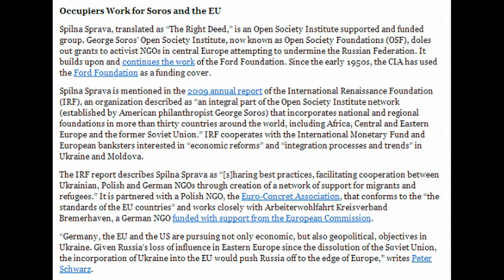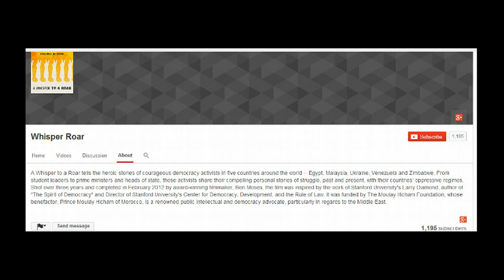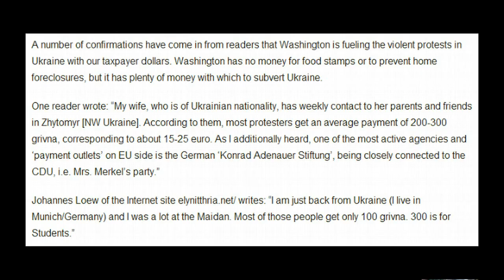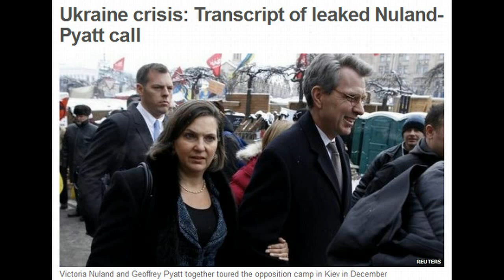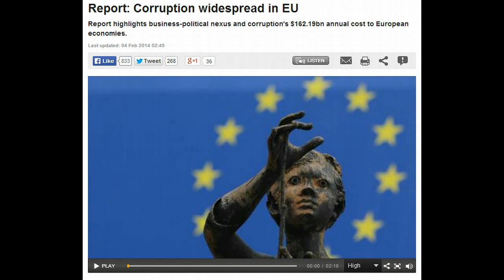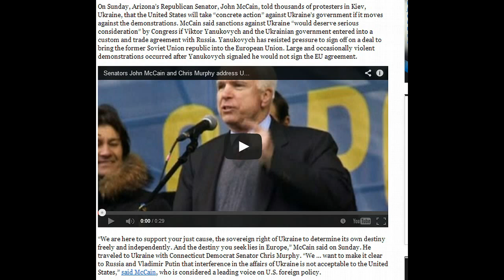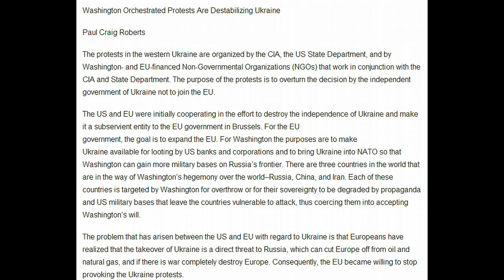UKRAINE PROTESTS: - The Truth Behind The KIEV Uprising.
The U.S. military-industrial complex's latest neo-colonial adventure

Washington is engaged in a dangerous act of regime change that could spark a new cold war.

EU Commission boss Jose Manuel Barroso said today his fellow globalist apparatchiks believe now is the time to impose sanctions on the government of Ukraine.

"We... expect that targeted measures against those responsible for violence and use of excessive force can be agreed by our member states as a matter of urgency, as proposed by the high representative/vice president (top EU diplomat Catherine Ashton)," Barroso said in a statement.

According to vice president Joe Biden Yanukovych's government bears "special responsibility to de-escalate the situation" and called on Ukraine's government to address the "legitimate grievances" of gun-and-brick wielding protesters.

Germany has yet to mention sanctions, but said "Yanukovych clearly bears responsibility for the escalation of violence." German Foreign Minister Frank-Walter Steinmeier characterized the violence as "appalling."

France's socialist president, Francois Hollande, expressed "deep indignation" at the violence. "Everything must be done to stop the violence. Some individual sanctions must be considered by the EU," he added.

"We must be clear: Ultimate responsibility for deaths and violence is with President Yanukovych. He has blood on his hands," said Swedish Foreign Minister Carl Bildt.

Video posted on Russian websites show the sort of violence the above leaders and bureaucrats did not touch upon. It shows "activists" and "protesters" shooting rifles and handguns at police. The video also shows "friends of the United States, in effect, friends of liberty," as former UN ambassador John Bolton called the demonstrators yesterday, heaving paving stones at cops, knocking them to the ground and kicking them.

Russia, of course, is not merely a bystander in this conflict. However, the sanctimonious grandstanding on the part of the United States and the European Union while ignoring the deadly violence of the "peaceful protestors," as Obama characterized the gun-toting attackers, demonstrates supreme arrogance and hypocrisy. President warns Ukraine in the same manner as Syria, raising concerns over potential military action

Similar to his approach with Syria, President Obama announced today that the Ukrainian government would face "consequences" if it crosses "the line" in its response to the mayhem in Kiev.

In his statement given during a summit in Mexico, Obama also claimed that "a large majority of Ukrainians are interested in an integration with Europe."

When mentioning an "integration with Europe," Obama is referring to the European Union, which is currently imploding economically.
ukraine kiev riots unrest protest uprising media news revolution elite soros "george soros" russia nato moscow u.s. "united states" usa america president mafia war "war games" society regime violence viral youtube "stanford university" russian government support extreme 2014 army military game salary cash money usd paid future humanity fire collapse economy ww3 "world war 3" eu "european union" euro politics crisis oil "agenda nwo" cold war war zone civil unrest civil war alex jones infowars gerald celente trends in the news cia ngo fake revolution thailand farrakhan lindsey williams jim rogers david icke glenn beck radio show wearechange bilderberg beadledom911 military putin pussy riot whipped conspiracy theory

He also used similar rhetoric back in 2012 when discussing the ongoing conflict in Syria.

"We have been very clear to the Assad regime, but also to other players on the ground, that a red line for us is we start seeing a whole bunch of chemical weapons moving around or being utilized," the president said to NBC News.

One reader wrote: "My wife, who is of Ukrainian nationality, has weekly contact to her parents and friends in Zhytomyr [NW Ukraine]. According to them, most protesters get an average payment of 200-300 grivna, corresponding to about 15-25 euro. As I additionally heard, one of the most active agencies and 'payment outlets' on EU side is the German 'Konrad Adenauer Stiftung', being closely connected to the CDU, i.e. Mrs. Merkel's party."

Johannes Loew of the Internet site elynitthria.net/ writes: "I am just back from Ukraine (I live in Munich/Germany) and I was a lot at the Maidan. Most of those people get only 100 grivna. 300 is for Students." i am a ukrainian viral video kony scam larry diamond libya syria paid to protest corruption corrupt conspiracy

The protests in Kiev erupted after Ukrainian President Viktor Yanukovich decided to strengthen economic relations with Russia rather than the EU.